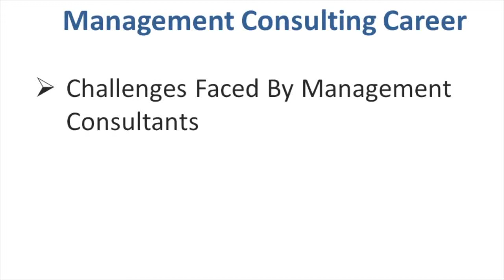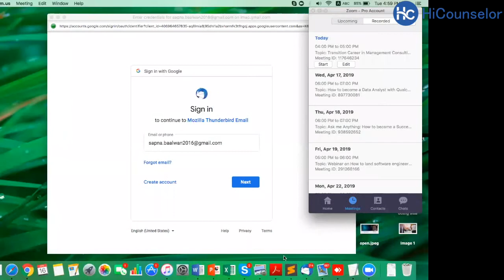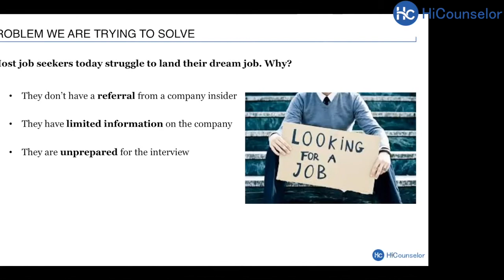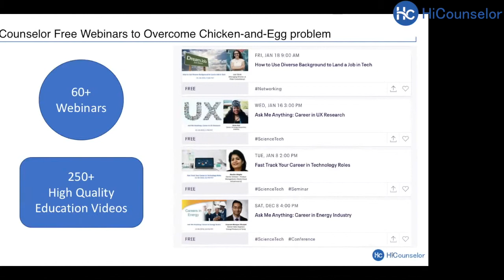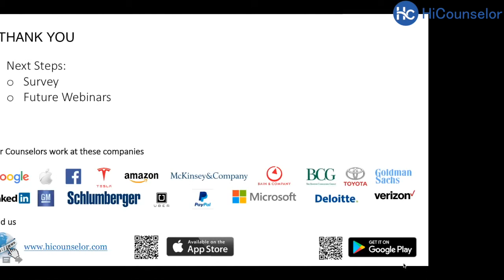Challenges In Management Consulting Job | Key Skills Of A Management Consultant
Key Skills Of A Management Consultant: As Management Consultant, Nate Hess shares his experiences about the skill sets that one must obtain to do management consulting job. Marshaling resource is one of the top skills for management consulting. Your ability to utilize what you resources you have and how you can use those together to bring out a solution to a specific problem is vital for the company. Along with having management consulting skills, if you also look at the professional part, your work will be sold more quickly and convincingly.

Nate Hess has answered following questions: -

1. What are the major challenges do you often face in your job as a Management Consulting?   0:08
2. What are the key skills required to get into Management Consulting role?  0:08
3.  What advice do you have for aspiring candidates to be successful in a Management Consulting role? 6:00

In this video, speaker has shared his expertise about following topics: -
Management consulting job
skills for management consulting
consulting 101
management consulting 101
tips for consultants
Management Consulting Prep
consultant advice
Consultant (Industry)
management consulting career
best degree for management consulting
how to become a management consultant
management consulting degrees
consulting reading list
what books must you read as a consultant
consulting books
management consulting must-reads
management consulting books

⇒⇒⇒ Connect with experts and company insiders

Interested in getting personally coached by company insiders and industry experts.